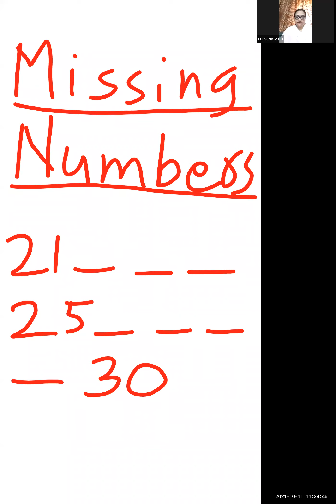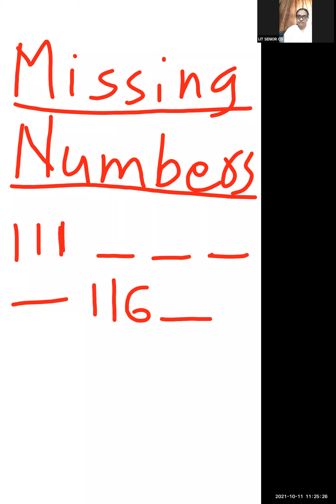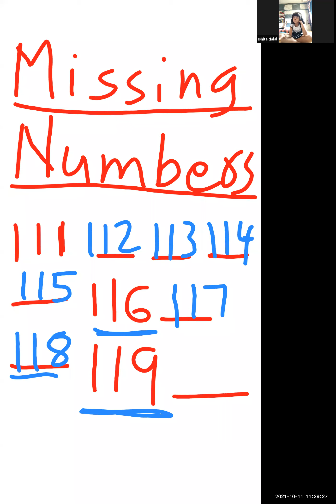Maths - Revising Numbers and Number Names - 11/10/21